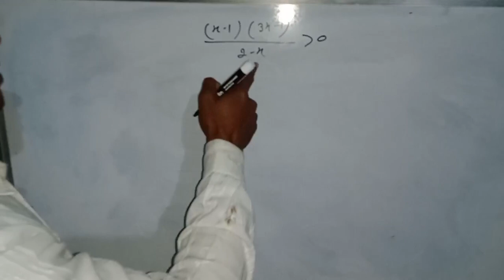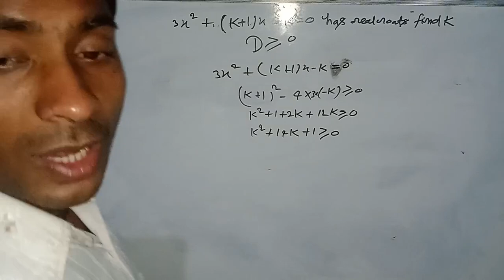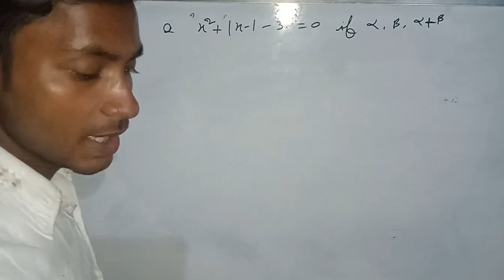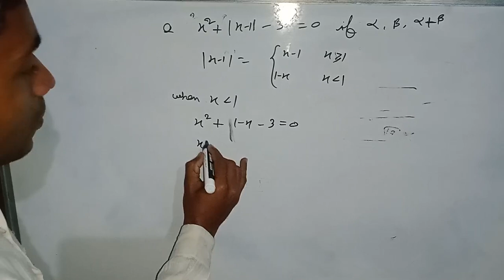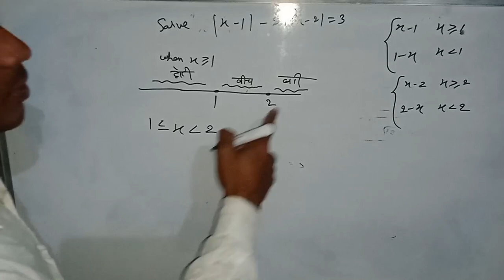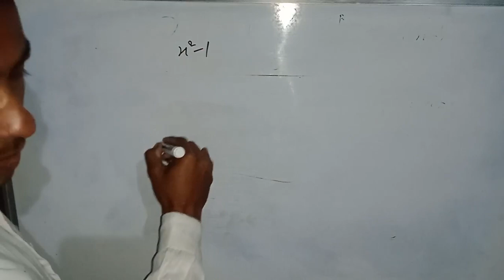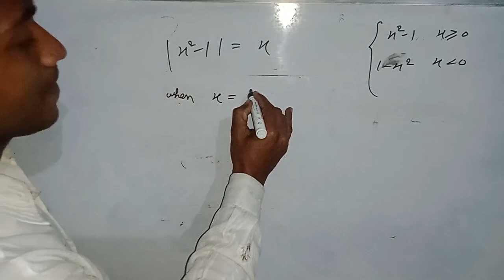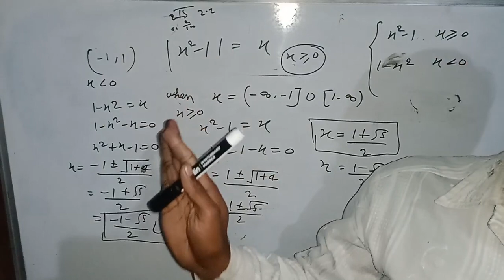by kuldeep kumar PGT math syllabus lecture 4